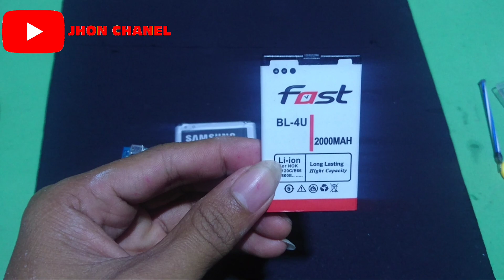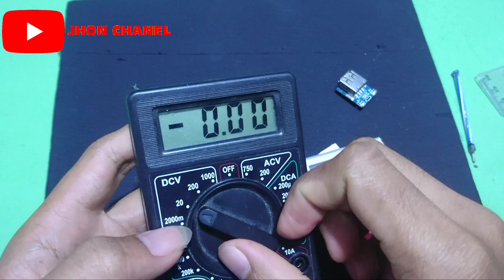MUDAH...!!! cara membuat POWER BANK dari batre hp II ide kreatif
Tutorial cara membuat power bank dari batrei hp bekas || (DIY POWERBANK)

Hallo hallo bosqu. Selamat datang di JHON CHANEL.
Nah kalau kalian punya batrei hp yg sudah tidk di gunakan lagi, jangan di buang yaa.. Karena mash bisa kita manfaatkn ( kecuali kalau sudah kembung)

Nah supaya tidak ketinggalan video-video berikutnya dari channel ini

bahan :

1.Pipa pvc
2.batrei hp
3.modul kitt powerbank
4.dan lem

Oke bosquu.
Selamat mencobaa... Semoga berhasil dan bermanfaat yaa.

Terima kasih 🙏 🙏 🙏